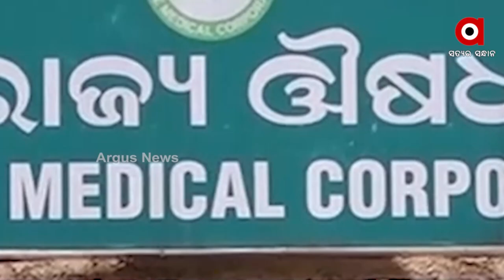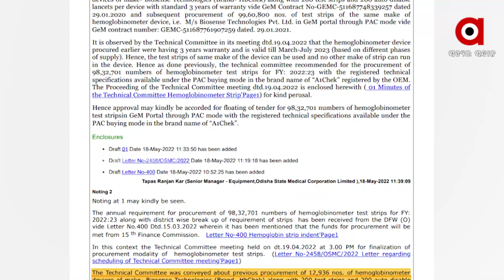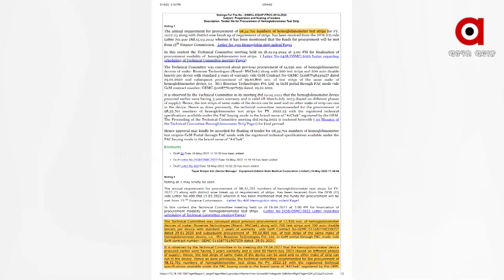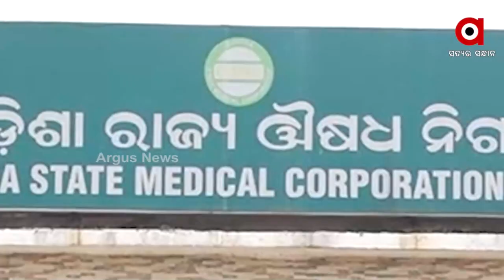କରୋନା କିଣା ଏକ୍ସପୋଜଡ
କରୋନା କିଣା ଏକ୍ସପୋଜଡ । ଔଷଧ ନିଗମରେ ପୁଣି ବଡ କେଳେଙ୍କାରୀ । ନିର୍ଦ୍ଦିଷ୍ଟ କମ୍ପାନିକୁ ଅହେତୁକ ଅନୁକମ୍ପା ଦେଖାଯାଇଥିବା ଘଟଣା ସାମନାକୁ ଆସିଛି ।